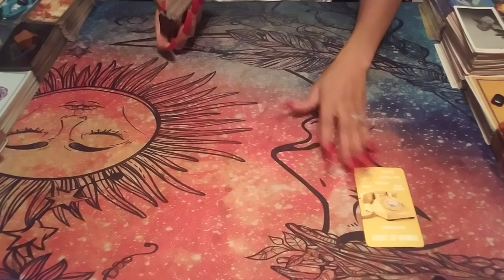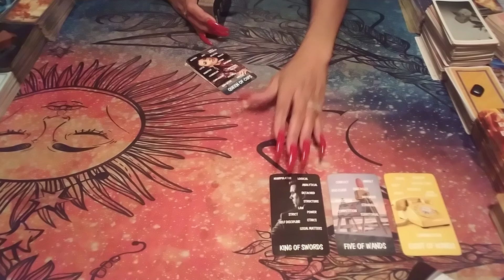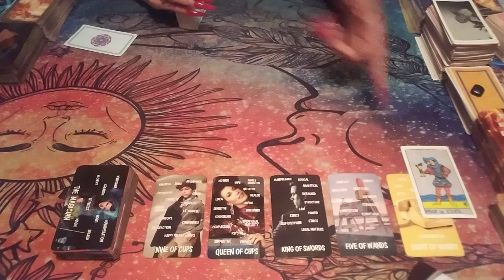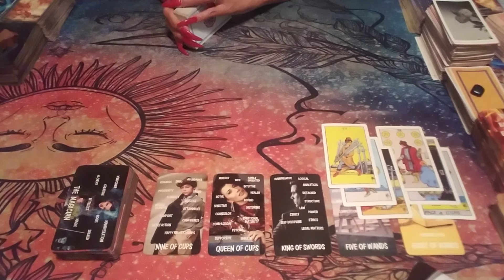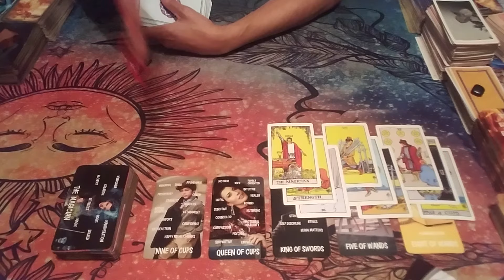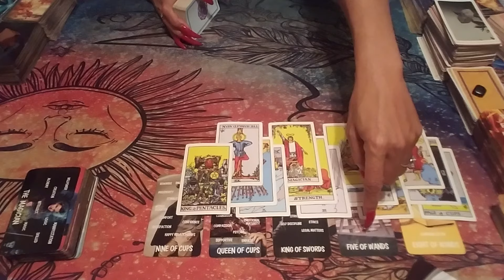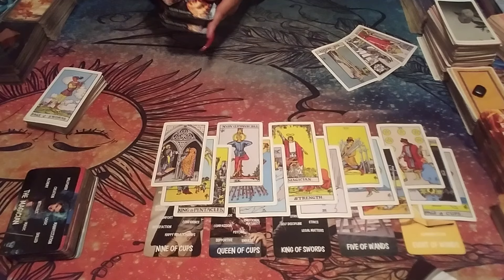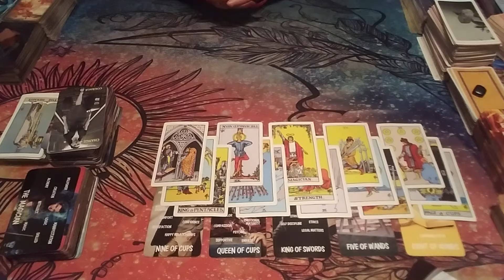Scorpio👀Boo👀⚠️Wat Did U See that Made U Run❓This Person is Spiritually Psychotic&Tormented by Evil🙏